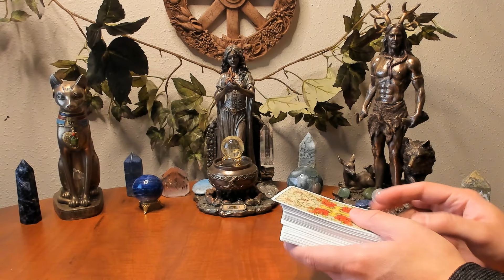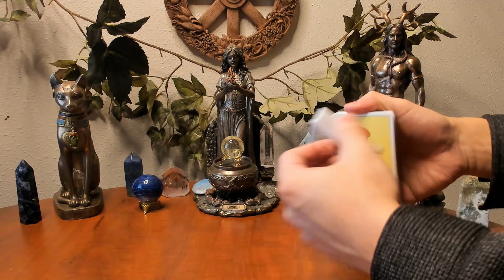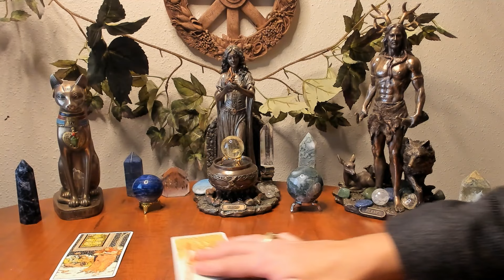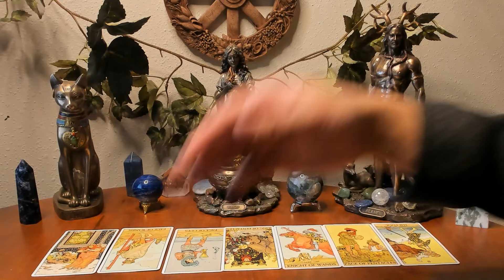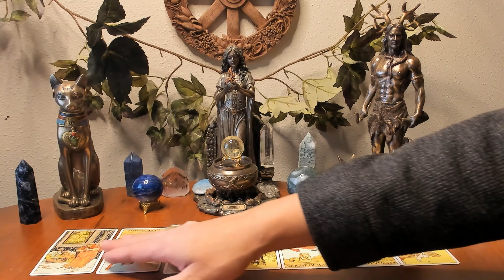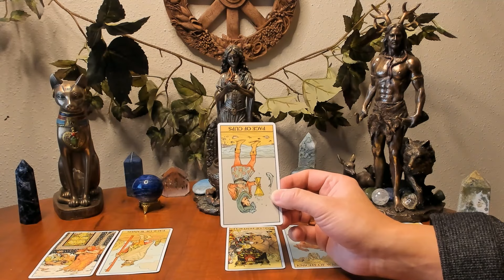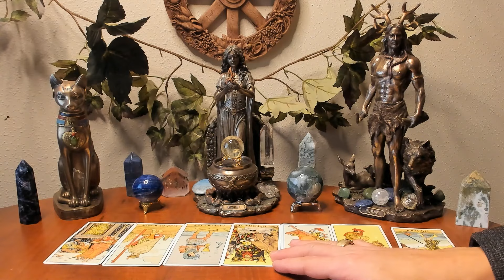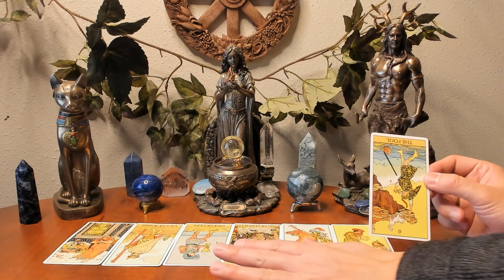Taurus January 21st - 28th 2024 Weekly Tarot Old School General Predictions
A little About Nico:
I, Nico, SonofSelene (formerly known for Scarlet Moon & Practical Tarot Tutor ), have been on my path since the age of 14, but when I was even younger, my gifts were already presenting me with consistent visions, clairaudient messages, prophetic dreams, & spirit visitations. In 1998 I took my first steps in taking these skills to a more disciplined way of life. To me, this is not a lifestyle, it is a way of life I revere and live in every moment. Meditation, precognition, alchemy, magical arts ancient and new, it is my essence.